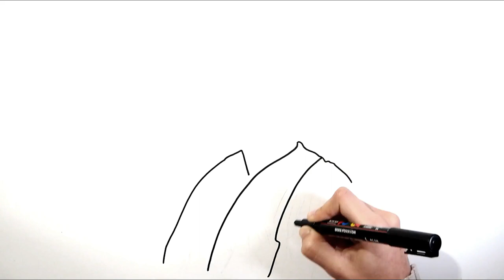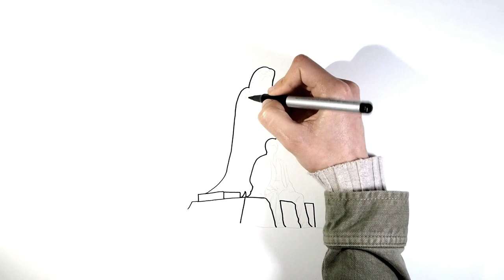Calouste Gulbenkian | “Quem é Calouste?”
"Calouste Sarkis Gulbenkian was an unusually intelligent man with innovative ideas, which made him a visionary."

Inspired by one of the richest man on Earth, I was given the opportunity to participate in his 150 anniversary art contest, organized by Calouste Gulbenkian Foundation.

With my creation I wanted to show others who this entrepreneur was, what did he do and how did he change the world with his ideas.

(Illustrations were drawn by me, all based on real pictures)